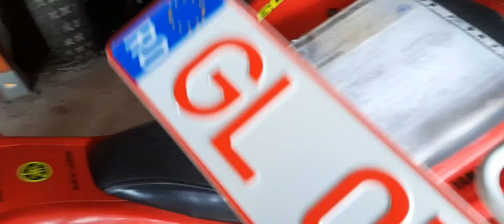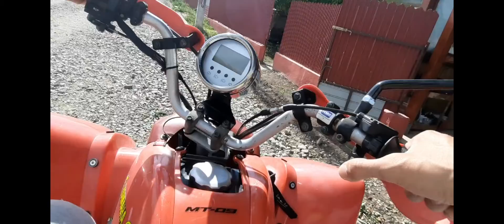am primit numerele roșii la atv 250cc lida ,dau o tură 🔥‼️